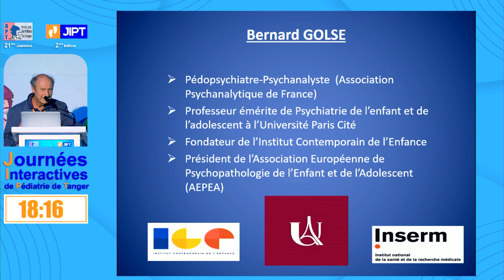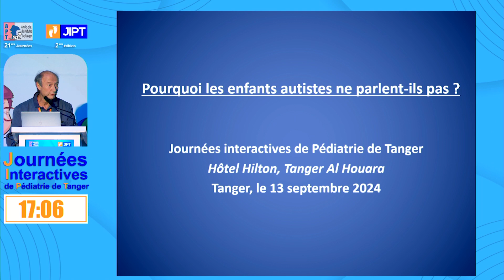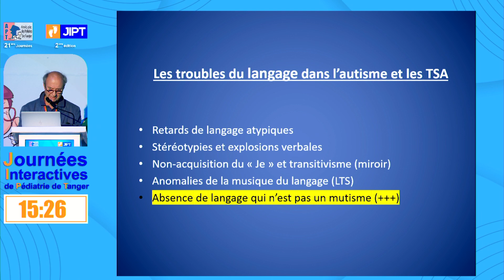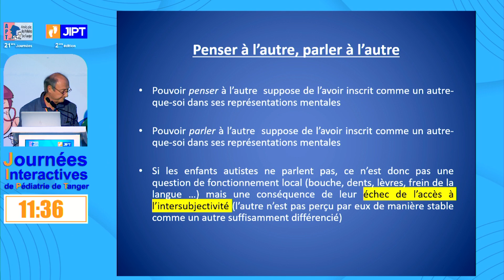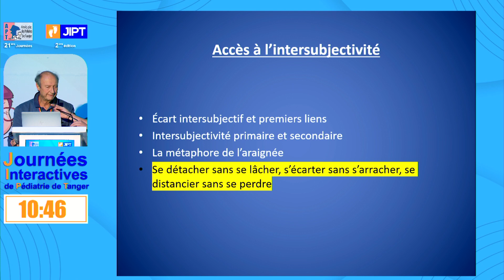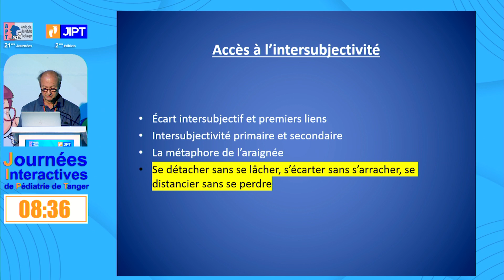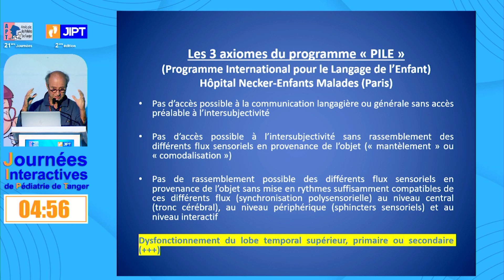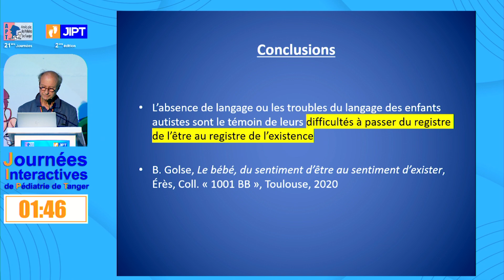JOUR 1 PR BERNARD GOLSE